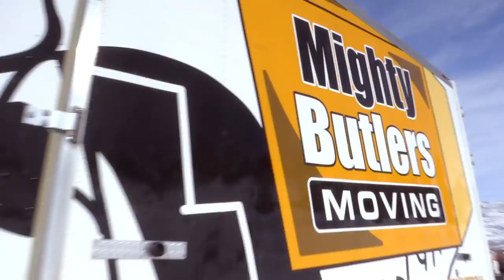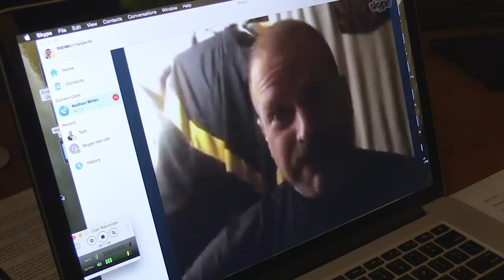Surprise Move Prank - Random Acts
Surprise Move Prank - Random Acts. This military wife was left overwhelmed with a new baby and a stressful move. Our magic movers stepped in to save the day! Her reaction is amazing!

New Random Acts episodes on BYUtv, Mondays at 7pm MT.